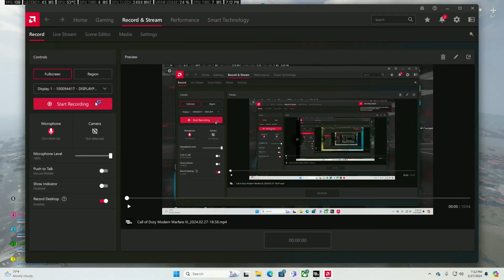MAKING THEM MAD ON VONDEL!! 9 KILL STREAK!!!